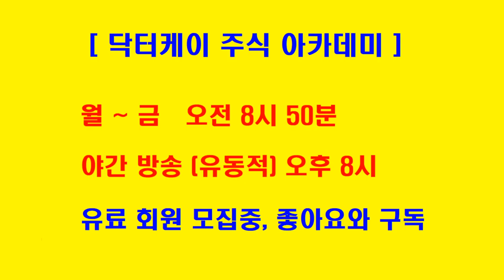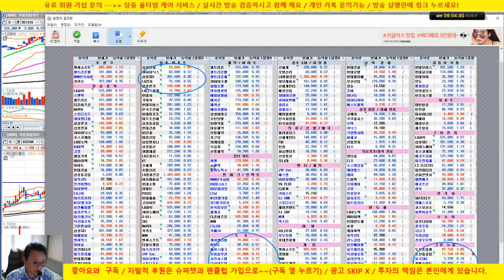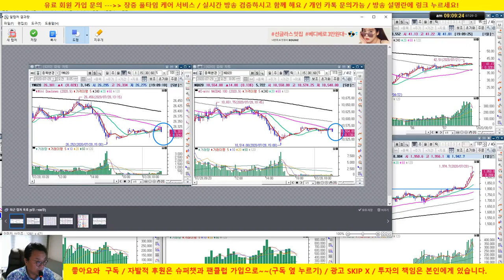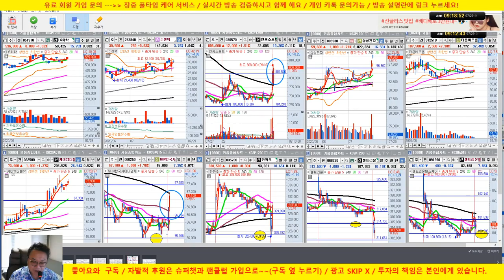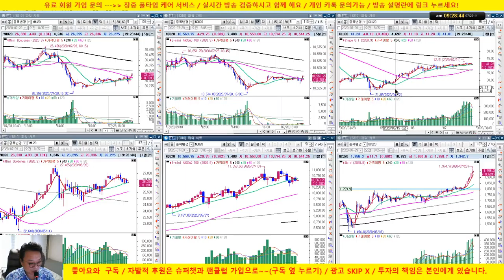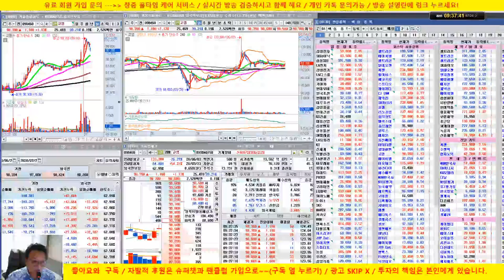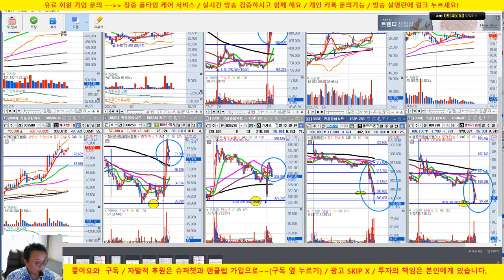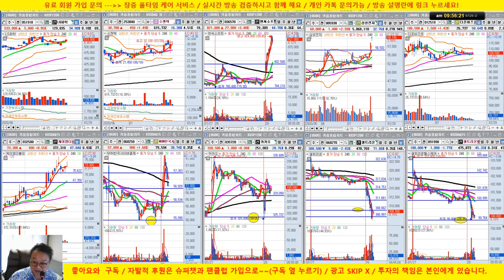[주식 생방송] 삼성전자 대단한 상승세/엔씨소프트, 카카오, NHN한국사이버결제 상승/셀트리온, 셀트리온헬스케어 밀립니다/20/07/29/닥터케이 주식아카데미/무료 추천주